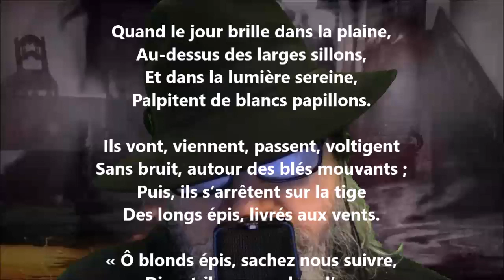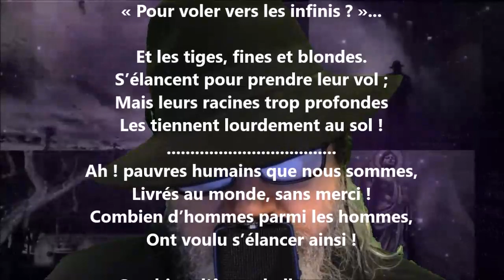Le lien - Blanche Lamontagne lu par Yvon Jean